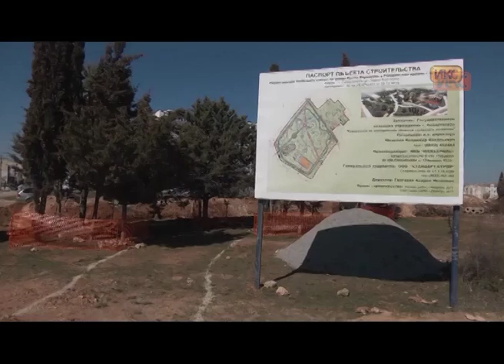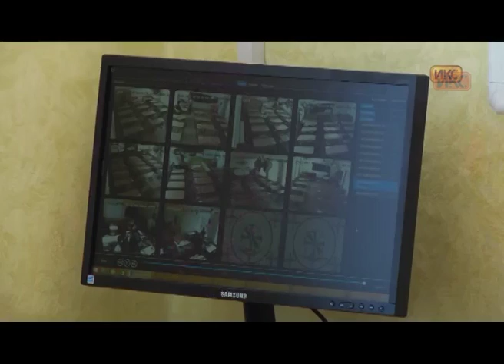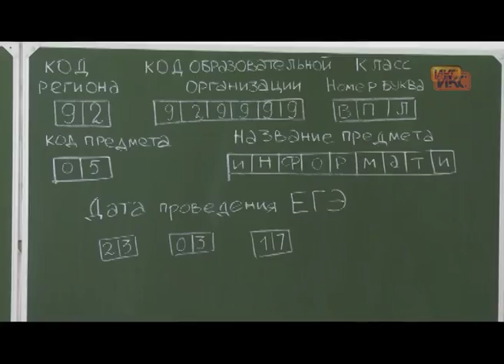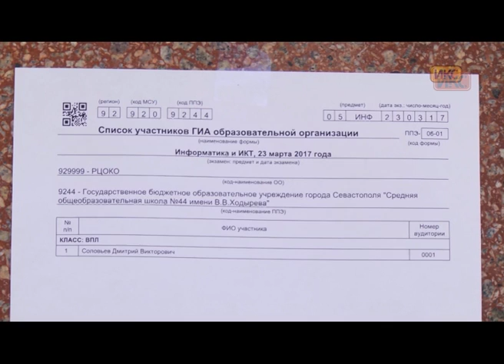Выпуск новостей от 23 марта (21:00)